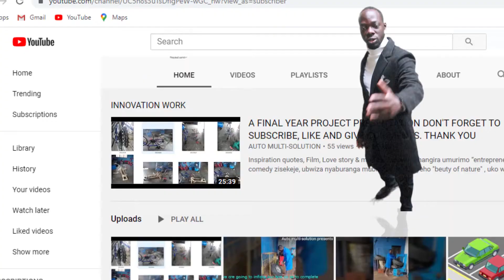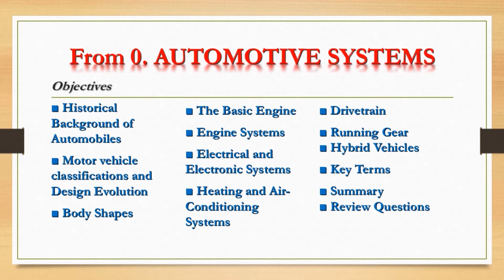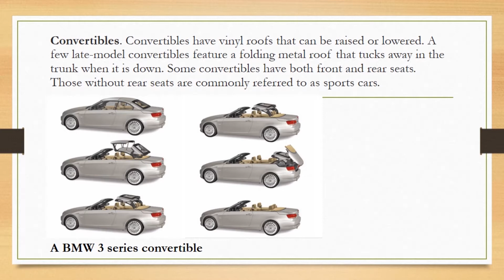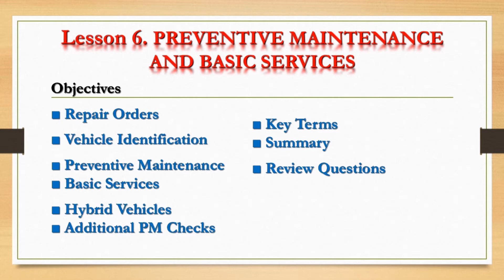INTRODUCTION TO MECHANICAL ENGINEERING